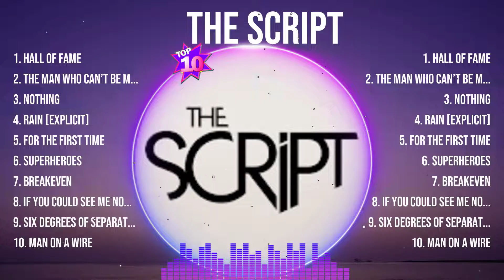The Script Greatest Hits 2024- Pop Music Mix - Top 10 Hits Of All Time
TRACKLIST:▶️▶️▶️
[00:03:54] - 1.ha̲̲l̲̲l of̲ fa̲me̲
[00:07:54] - 2.the̲ m̲a̲̲n̲̲ w̲h̲o̲̲ ca̲n̲̲’t b̲e m̲o̲ved̲̲
[00:12:28] - 3.not̲h̲̲i̲ng̲̲
[00:16:09] - 4.ra̲in̲̲ [̲exp̲li̲̲ci̲t̲̲]
[00:20:51] - 5.fo̲r̲ t̲̲he̲̲ fi̲rst t̲̲ime̲
[00:25:25] - 6.s̲̲u̲̲p̲er̲̲h̲̲e̲ro̲es
[00:29:42] - 7.bre̲ake̲̲v̲en
[00:33:32] - 8.i̲f y̲ou̲̲ could̲ se̲̲e me n̲̲ow̲ [̲e̲̲x̲pl̲ici̲t]̲̲

The Script greatesthits tophits usuk musichits